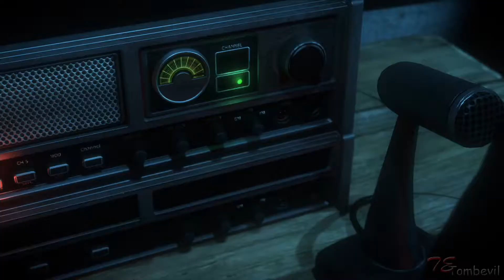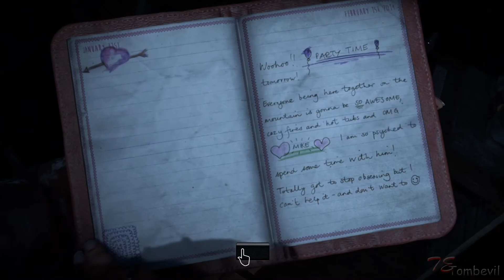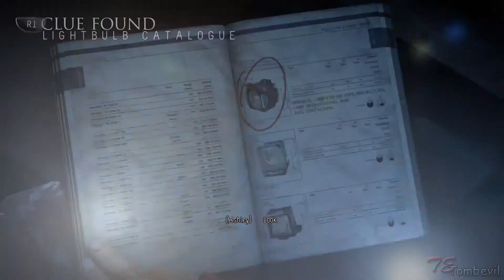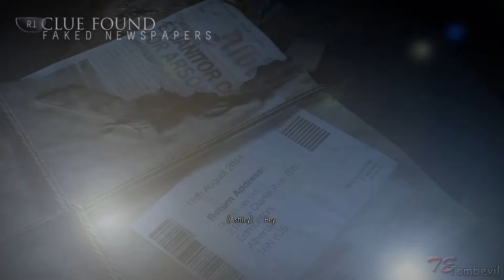Until Dawn: Episode 6 [Going for Best Ending] Full Walkthrough - No Commentary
Played on PS4, 1080p resolution. Full Walkthrough going for best ending. Always Choosing "Option A" except to make good decisions that will influence the ending. All Collectibles found.
This guide includes:
-Emily-
- Yellow Totem #6 3:35
- Twins Clue #11: Hannah's Poster 6:00
- Twins Clue #12: Beth's Poster 8:07
- Ashley-
- Mystery Man Clue #14: Business Card (you can get this one with Sam on episode 5) 14:33
- Mystery Man Clue #19: Lightbulb Catalogue 22:37
- Mystery Man Clue #17: Hidden Camera 23:05
- Mystery Man Clue #18: Faked Newspapers 25:32
- Mystery Man Clue #20: Batteries and Timers 27:36
- Mystery Man Clue #23: Hooks and Chains 28:05
- Mystery Man Clue #21: Dead Pig 28:30
- Mystery Man Clue #22: Photos of Friends 28:58

NOTE: Matt can die in this episode.***

Developer: Supermassive Games
Publisher: Sony Computer Entertainment
Platform: PlayStation 4
Release date: August 2015

Description:
Until Dawn features all the elements you'd expect from your favorite teen horror movies: a script that's funny, sexy and scary; a beautiful young cast; an isolated location; a devious killer; a dark secret and of course that all-important twist.